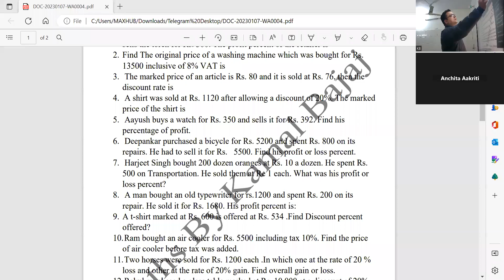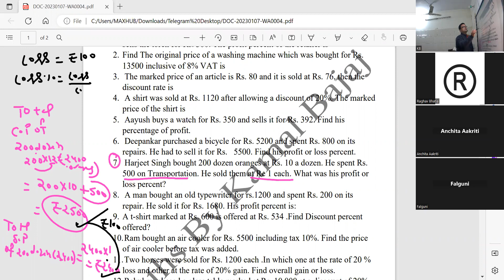Harjeet Singh bought 200 dozen oranges at Rs. 10 a dozen He spent Rs. 500 on Transporatation he sold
Harjeet Singh bought 200 dozen oranges at Rs. 10 a dozen He spent Rs. 500 on Transporatation he sold them at Rs. 1 each what was his profit or loss percent?